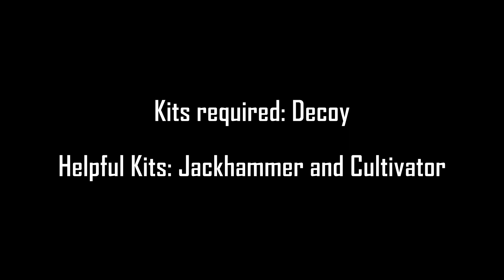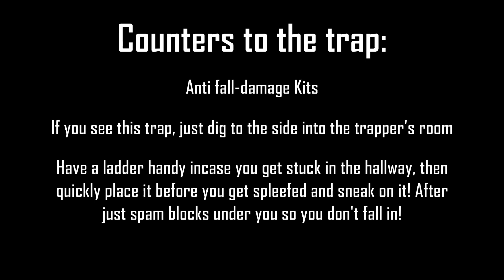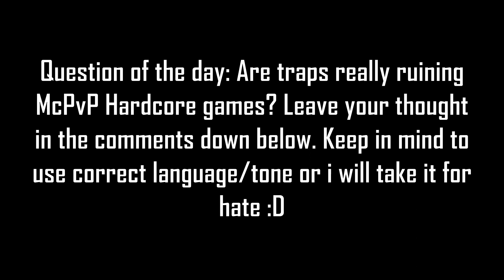The Hoe Trap 2.0 | 10k Special pt. 4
***Question of the day: Are traps ruining Hardcore Games, or are they just providing people a way to have fun with their friends instead of hunting with a team of 4?